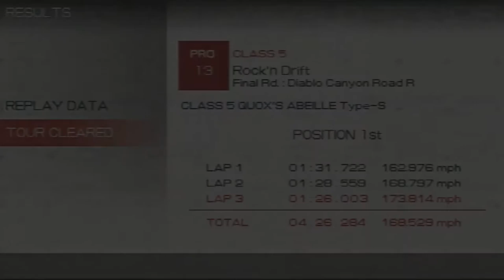Ridge Racer (PSP) - Part 6